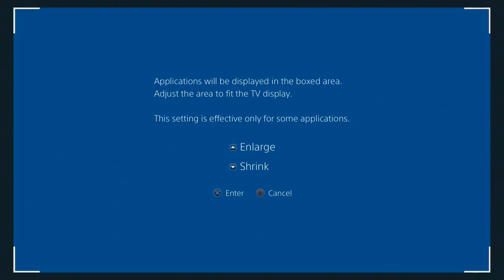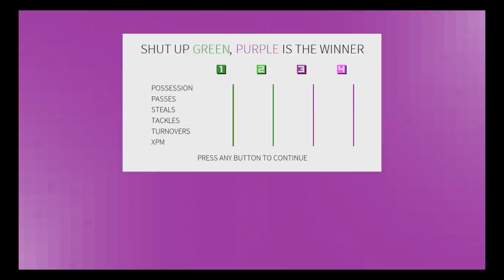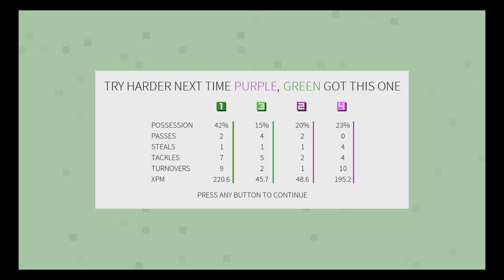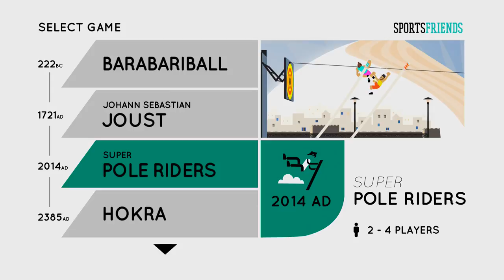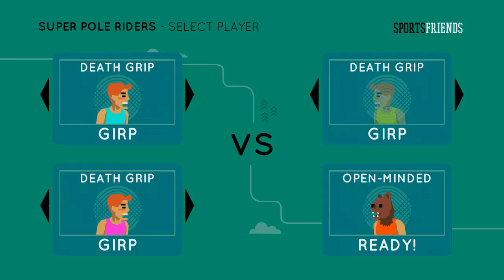Let's Play! Sportsfriends: Hokra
Trying out another game on Sportsfriends, Hokra. Bring it on!